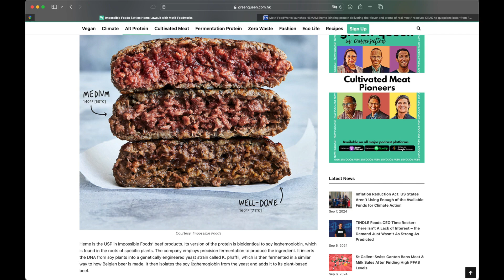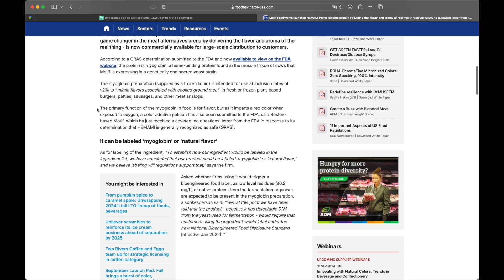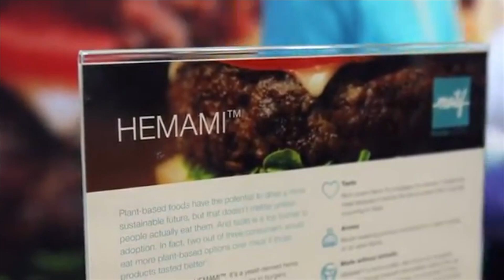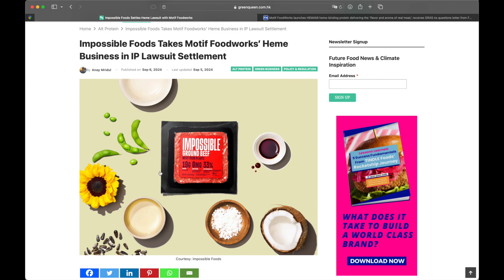Keep Your Eye On Impossible Foods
It's going to be interesting to see where this goes. As a result of the settlement of this lawsuit it looks like Impossible Foods will acquire Motif's heme protein business. Better products on the horizon?

SOURCES
Impossible Foods Takes Motif Foodworks’ Heme Business in IP Lawsuit Settlement

Motif FoodWorks launches HEMAMI, receives GRAS no questions letter from FDA